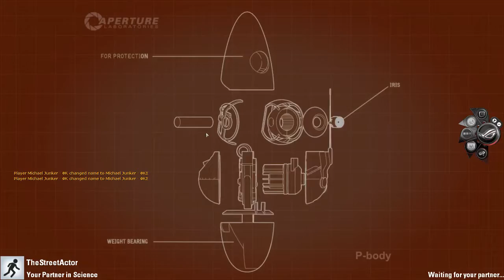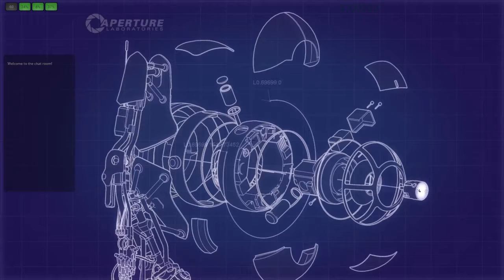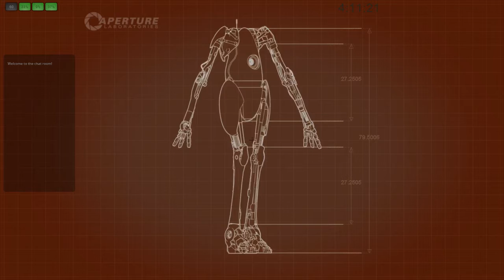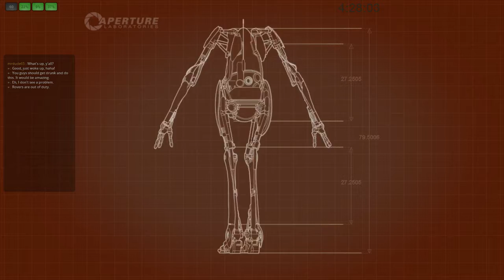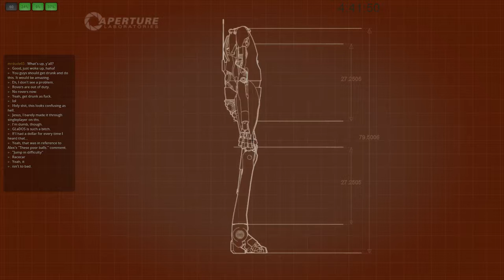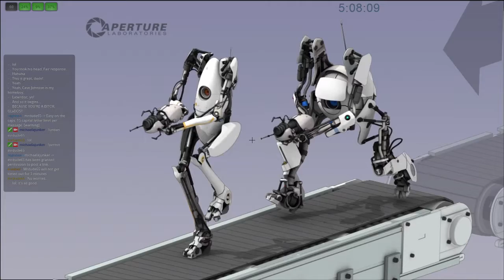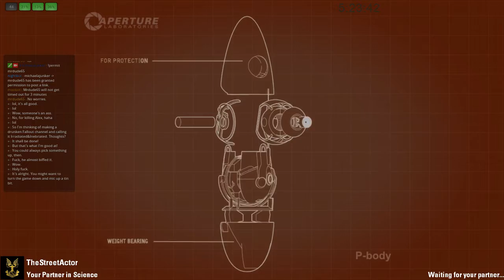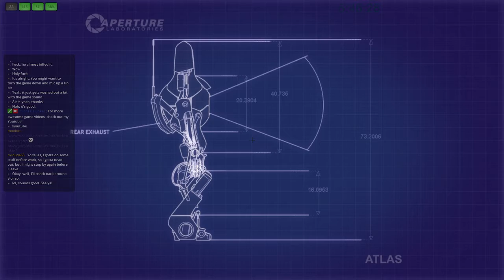Portal 2 Co-Op Mode with Alex (Part 1)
Portal 2 cooperative mode with my buddy Alex.